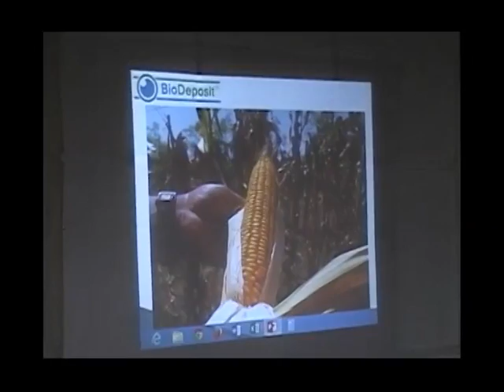Société / Bouaké : Opportunité d’emplois pour les jeunes du Gbêkê